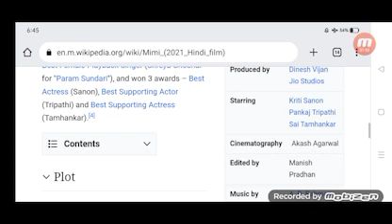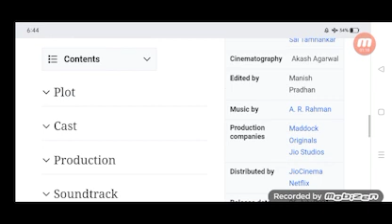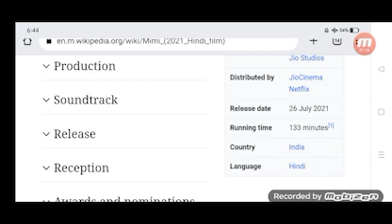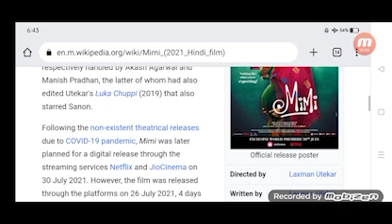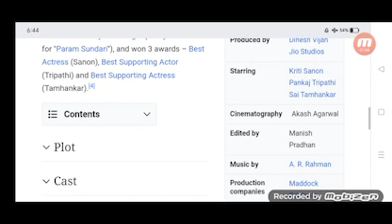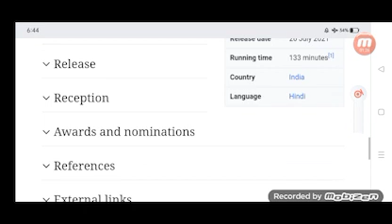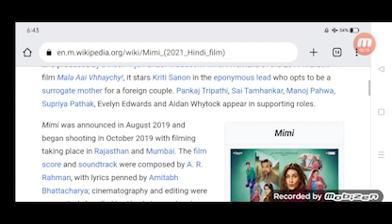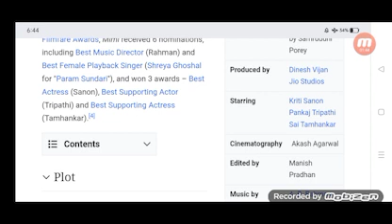Mimi Full Movie Fact in Hindi / Review and Story Explained / Kriti Sanon / Pankaj Tripathi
In this video we will tell you about fact and review of movie Mimi.